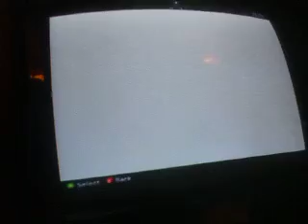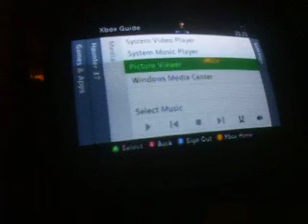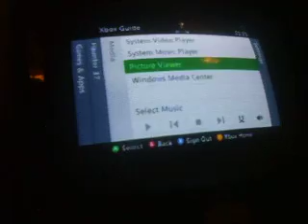Winter World #2 The Hamlet